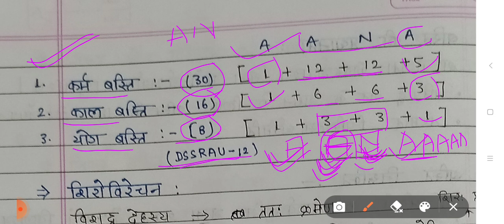कल्पनासिद्धि अध्याय 1 |part 2|सिद्धि स्थान |चरक संहिता |Ayurveda Bhavah